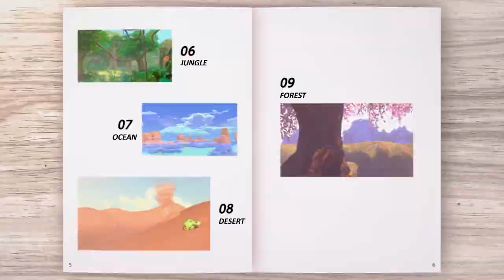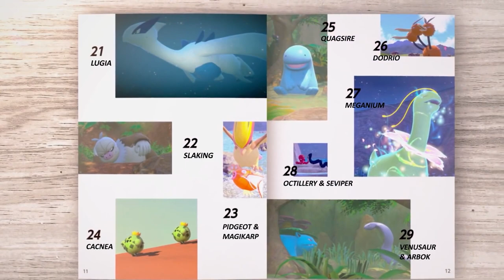NEW POKEMON SNAP | 13 dingen die je moet weten!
Op 30 APRIL verschijnt New Pokemon Snap voor de Nintendo Switch en in deze video geef ik je 13 puntjes waar je op moet letten voordat je de game koopt. Ben jij van plan om de beste fotograaf te worden in New Pokemon Snap? Ik heb er in ieder geval heel erg veel zin in!

Bestel nu de gloednieuwe Rickachu Merchandise!

Adres fanmail:

RICKACHU
Gravin Juliana van Stolberglaan 31
Box C1500
2263AB Leidschendam
Nederland